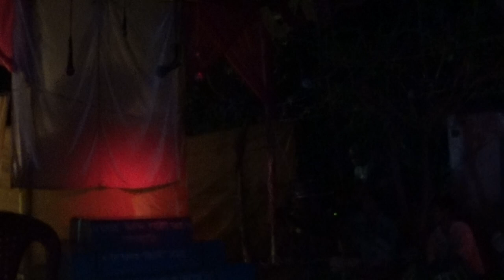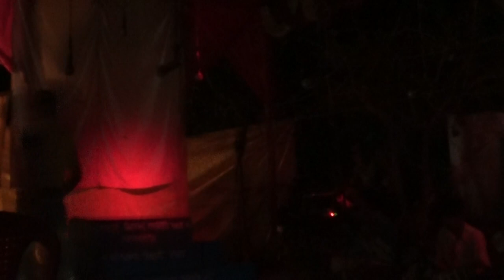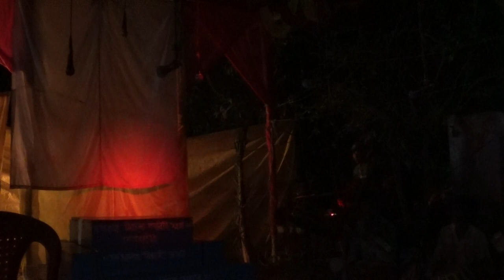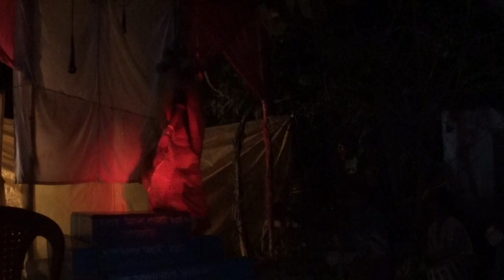PROBBBBOD KA 1